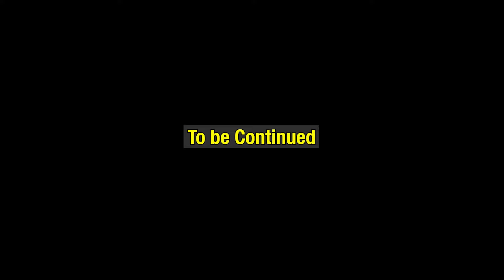How To Make Oil Painting 🔥by Artist Shikha Sharma | Part - 1